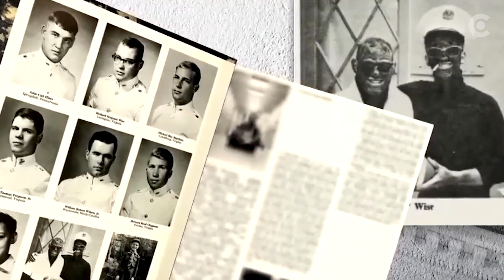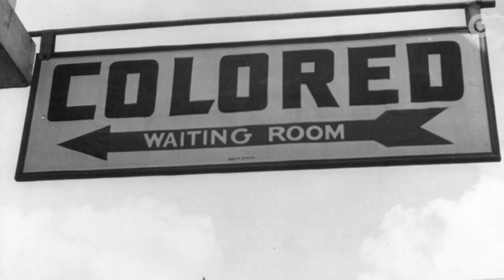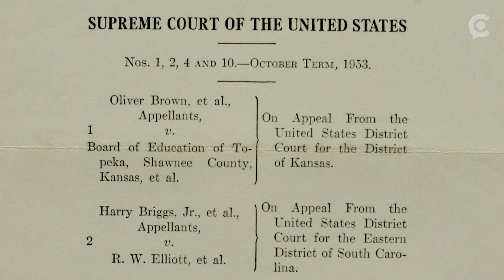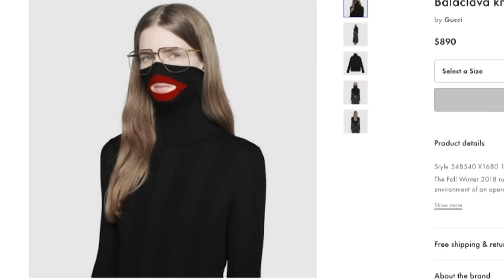The use of blackface is racist. But what is the history behind the practice?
The use of blackface continues to make headlines. But what exactly is this practice? And how did the racist act come to be?

By Michael Cadenhead and the AP